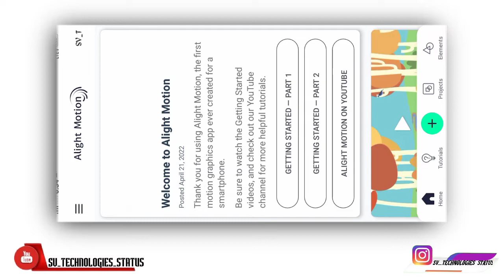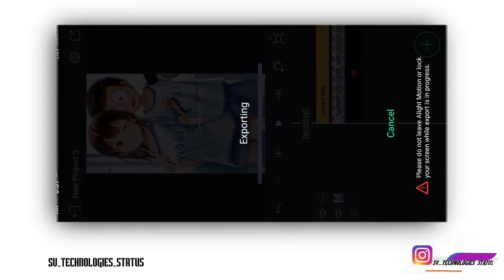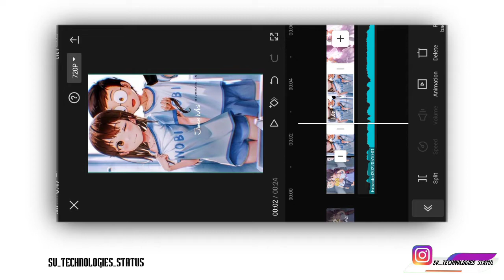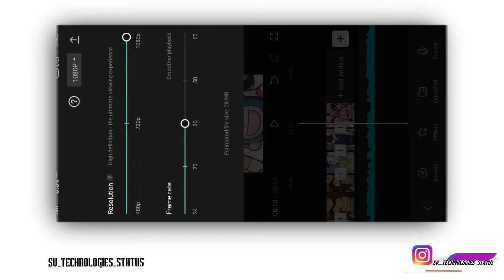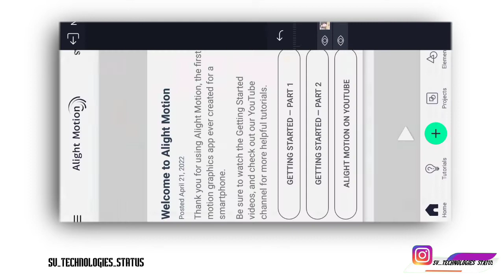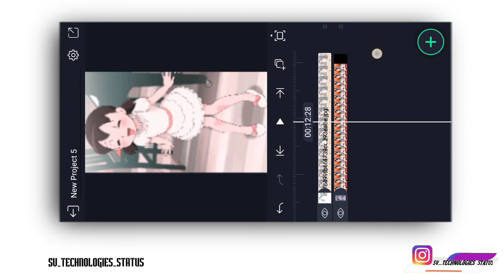Nobita shizuka 😍 love lyrics trending status kaise bnaye in hindi || viral nobita status editing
𝐇𝐞𝐥𝐥𝐨 𝐠𝐮𝐲𝐬 !

.ᴡᴇʟᴄᴏᴍᴇ ʙᴀᴄᴋ ᴛᴏ ᴏᴜʀ yᴏᴜᴛᴜʙᴇ ᴄʜᴀɴɴᴇʟ ᴍᴇʀᴀ ɴᴀᴍᴇ ʜᴀɪ ꜱᴜᴋʜʙɪʀ ᴠᴇʀᴍᴀ ᴀᴜʀ ᴀᴀᴩ ᴅᴇᴋʜ ʀʜᴇ ʜᴀɪ ꜱᴠ ᴛᴇᴄʜɴᴏʟᴏɢɪᴇꜱ ꜱᴛᴀᴛᴜꜱ

...😃ɪꜱ ᴄʜᴀɴɴᴇʟ ᴍᴀɪ ꜱᴛᴀᴛᴜꜱ ᴋᴀɪꜱᴇ ʙᴀɴᴀyᴇ yᴇ ʙᴛᴀᴛᴀ ʜᴜ! ᴀɢʀ ᴀᴀᴩᴋᴏ ᴀᴜʀ ʜᴏᴡ ᴛᴏ ᴍᴀᴋᴇ ᴡᴀʟᴇ ᴛʀᴇɴᴅɪɴɢ ᴠɪᴅᴇᴏ ᴄᴀʜɪyᴇ ᴛᴏ ꜱᴜʙꜱᴄʀɪʙᴇ ʙᴜᴛᴛᴏɴ ᴩʀ ᴄʟɪᴄᴋ ᴋʀ ᴅᴇɴᴀ! ᴍᴜᴊʜɴᴇ ɴᴀʜɪ ᴀᴀᴩ ᴋᴀɪꜱᴇ ᴋʀᴏɢᴇ ᴩʀ! ᴇᴋ ʙᴀᴀʀ ᴄʟɪᴄᴋ ᴋʀᴋᴇ ʙᴛᴀɴᴀ ᴋᴀɪꜱᴇ ᴋɪyᴀ ᴀᴜʀ ᴀɢʀ ᴠɪᴅᴇᴏ ᴀᴄʜᴀ ʟɢᴇ ᴛᴏ Like 👍🏻ᴊᴀʀᴜʀ ᴋʀ ᴅᴇɴᴀ. 🙏

.ᴇɴᴊᴏy🔝. ꜰᴜʟʟ. ᴠɪᴅᴇᴏ. 😃

.ᴅᴏɴᴛ ꜰᴏʀɢᴇᴛ ᴛᴏ 💯ꜱᴜʙꜱᴄʀɪʙᴇ ᴩʟᴇᴀꜱᴇ🙏...

[ ⚠️Important ]
ꜰᴜʟʟ ꜱᴛᴀᴛᴜꜱ ɪɴꜱᴛᴀɢʀᴀᴍ ᴩʀ ᴍɪʟ ᴊᴀyᴇɴɢᴇ ɢᴏ ᴀɴᴅ ᴡᴀᴛᴄʜ, ꜰᴏʟʟᴏᴡ

1. ᴀʟʟ ᴍᴀᴛᴇʀɪᴀʟꜱ ʟɪɴᴋ 🔗

2.Capcut mod link!

ᴍY ᴇᴅɪᴛɪɴɢ ᴀᴩᴩ
1.ᴋɪɴᴇ ᴍᴀꜱᴛᴇʀ
2.ɴᴏᴅᴇ ᴀᴩᴩ

ᴀɢʀ ᴀᴀᴋᴏ ᴠɪᴅᴇᴏ ᴀᴄʜɪ ʟɢᴇ ᴛᴏ ᴩʟᴢ ʟɪᴋᴇ👍ᴀɴᴅ ᴄᴏᴍᴍᴇɴᴛ💗 ꜱʜᴀɪʀ ᴀɴᴅ ꜱᴜʙꜱᴄʀɪʙᴇ ᴛᴏ ᴍY ᴄʜᴀɴɴᴇʟ ||